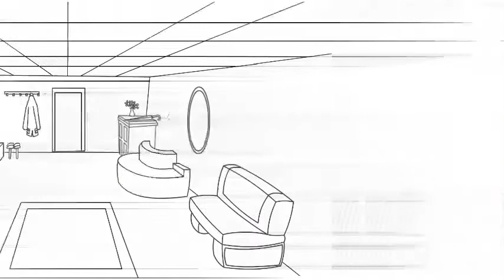🔴Room Animation 3 🛋 COPYRIGHTS FREE [License CREATIVE COMMONS]✍🏾